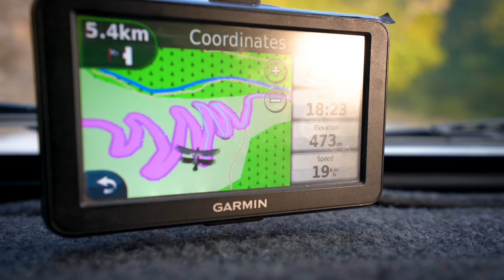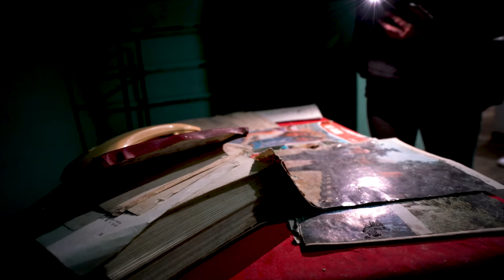The DEEPEST GORGE in the WORLD! - ALBANIA 🇦🇱 - Australia to Scotland by road - Episode 94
From the arch bridges we wound our way further up into the mountains to the top of the plateau and Vikos Gorge.  Vikos Gorge slices through the Pindus ranges with widths ranging from several metres to several kms, and depths over 1.3km. Because of the relatively narrow width the Gorge holds the record for the deepest in the world.  Standing on the top of the precipice gazing out to the adjacent sheer cliffs the scale is hard to fathom until realising the small dots on the rock faces are actually full size trees.   Such a vast empty expanse would normally be accompanied by a blissful silence, we were surprised however to be met with a low constant rumble as if a plane was approaching from a distance.  With no other obvious noise sources we could only ascertain that the noise was resonating up the hard canyon walls from the raging river hundred of metres below.  To top off the incredible landscape, as we stand in the damp cool air, in an almost surreal moment, the rain stop and the sun breaks through the passing clouds and forms the biggest double rainbows we’ve ever witnessed.  Not only was it the biggest though standing at the apex as it stretched down to the gorge floor was a unique experience.  Rather satisfied with old mother natures afternoon show we headed back to the Troopy and hit the road towards the town of Papingo.

From the gorge view point the journey to Papingo follows a tight winding road, down around the numerous spines and ridges breaking from the plateau, through quaint cosy mountain villages, along crystal fast flowing rivers, and into dense forests of lush autumn colours.  With the weight of the Troopy and the tight corners it was slow going so as to not overheat the brakes; we were happy to take it slow though to take in the incredible vistas.   The landscape of the region doesn’t supply an abundance of flat level areas and all the villages, like Papingo, are planted on the side of the rugged terrain.   We reverted to our trusty Google maps method and found a lookout spot away from the road though accessible by an unmarked track.  Following the single narrow tyres tracks, we pushed through thick dry shrub and popped out onto a small open area with an incredible back drop at the start of the gorge.

As darkness fell the calmness of the afternoon shifted, the wind increased exponentially, and the rain thundered down.  We had been expecting this though as there were no options to hide from it we just had to grit our teach and embrace it.  The tent battered in the gusts of wind and the Troopy shook vigorously, we would often be teased with prolonged breaks though without failure off in the distance you could hear the roar of the wind screaming through the forest before slamming into us again.  Needless to say with all the tranquility there was not a lot of sleep to be had.  The conditions improved as the new day dawned and with the morning air saturated we found ourselves in a thick cloud, the visibility was down to no more than 10m so it was a perfect excuse to have a lay in and catch up on sleep.

From Papingo we made the short journey to the Greek/Albanian border.  We had heard that this border can be difficult though as with the majority of borders we’ve crossed previously, we had a slightly different experience than others.  The border officials were extremely friendly and happy to see us, the Greek officials giving us a gift “for driving all the way to visit Greece” , and we received a friendly welcome from the Albanian side.  All up taking under 10 minutes plus all the time they wanted to chat.   We had high expectations for Albania having heard amazing reviews about the incredible coastline and easily accessible offroad areas.  Closed off from the world until the early 90s the effects of globalisation and commercialisation has been limited; something they’re now investing heavily to try and reverse.  Our stop for the night is one of the countries no.1 attractions - the ‘Blue Eye’.  The blue eye is a natural spring which pumps an astounding 18.4m3 of icing 10 deg C water each second from underground aquifers.  Seeming popular with overlanders (evidently the less adventurous type) we passed their muddy wet camps at the front gate, locked in the hubs, and ventured up the slippery track to a flat level dry camp spot all to ourselves right next to the blue eye.   Most of the tourists who visit the attraction make the day trip from the coast each day; to make the most of our location we decide to check out the blue eye in the morning before they arrive.   Bottle of wine in hand, we grab our chairs and find a nice quiet spot on the banks of the fast flowing river to see the afternoon out.